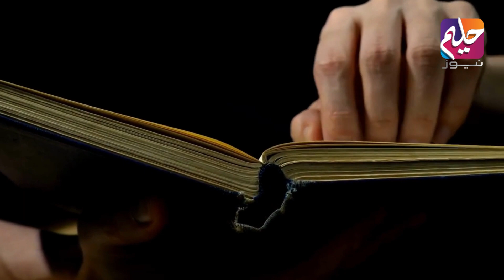Duniya Ka Sab Se Bara Qabrustan Kahan Hai? | Haleem News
Duniya Ka Sab Se Bara Qabrustan Kahan Hai?